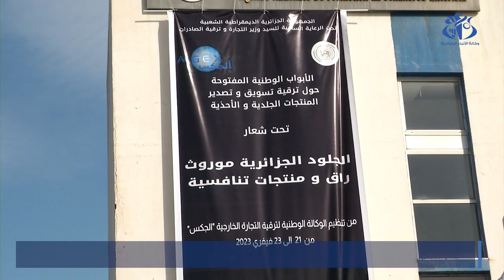انطلاق الأبواب الوطنية المفتوحة حول تسويق وتصدير المنتجات الجلدية والأحذية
الجزائر(واج) - تم إعطاء إشارة الانطلاق للأبواب الوطنية المفتوحة حول تسويق وتصدير المنتجات الجلدية والأحذية والتي ستمتد إلى غاية الخميس المقبل على مستوى جميع ولايات البلاد، وذلك بهدف التعريف بقدرات هذه الشعبة.